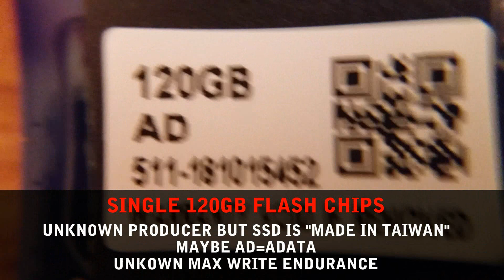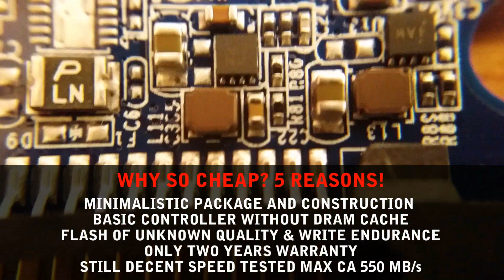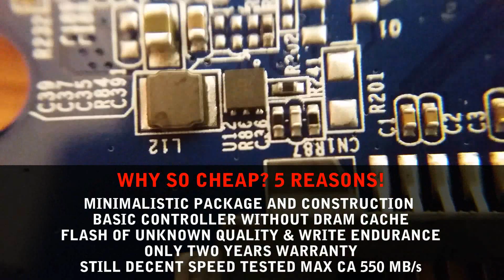ViperTeq UP 120GB SSD for 22$! 5 reasons why it's so cheap!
ViperTeq UP-Series 120GB SSD (VT-SSDUP500-120) for 22$! 5 reasons why it's so cheap! Review, unboxing & benchmark. Controller Phison PS3111-S11-13, no DRAM cache, and unknown flash chips. Laptop is a ThinkPad T430s.